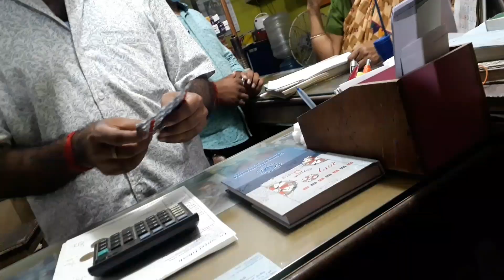অনু আজ বাড়ি চলে গেল @journeywithrumpa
অনু আজ বাড়ি চলে গেল

Vlog
Family Vlog
Bengali Vlog
Indian Vlog
Simple Vlog
Indian Bangla Vlog
Village Vlog
Lifestyle Vlog
YouTube Viral Videos
Busy Lifestyle Vlog
Benali Vlogger
Baby Vlog